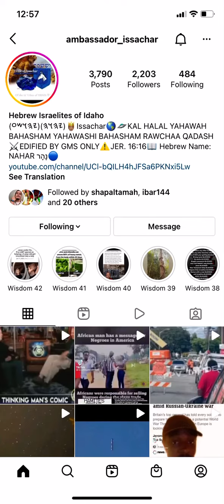Out of E’s own mouth